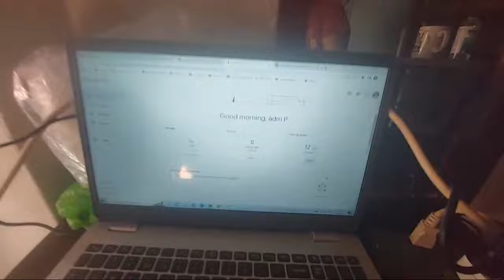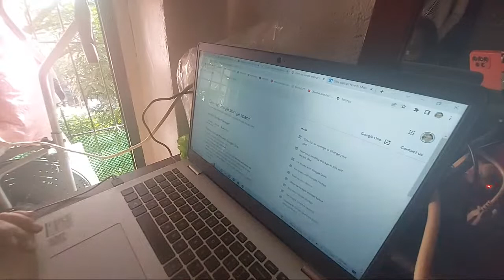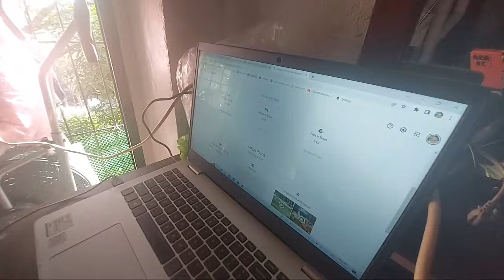Highlight 1:09:49 - 1:14:49 from Grandmas Silent LS On Greenleaves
Grandmas Silent LS On Greenleaves
Today is a sunny day! My camera is at the window again! Enjoy the view and connect.
Come join my livestream. Promote your channel, Have fun connecting, Promote your channel and be friendly. Please watch videos of others you got to connect with on my chat box. Long videos should be watch 3-5 minutes while short videos should be watch full. Comment according to videos being watched  Follow you tube community guidelines. Thanks for coming! Enjoy your stay and take time to be friendly with other you tubers. Earn watch hours when you are here and earn revenues for your videos. Grandma will be playing videos for those who are active participant on my stream.
You are all invited at grandmas little house. Let us grow together in you tube a healthy channel